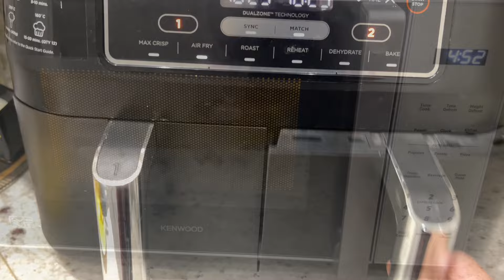সেহেরির জন্য Air Fryer এর মধ্যে মাছ ভাজি আর Microwave এর মধ্যে বিন্নি ভাত রান্না করলাম।